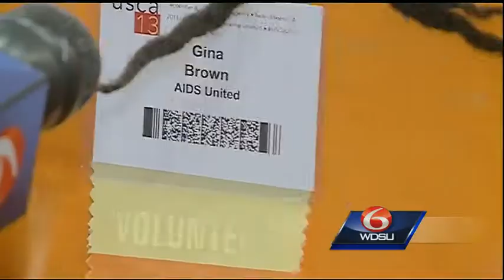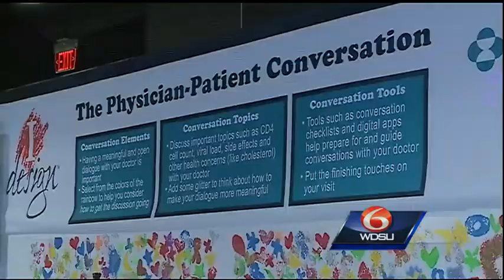New Orleans Hosts United States Conference on AIDS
The U.S. Conference on AIDS is the largest AIDS related gathering in the nation. This year it's aimed at addressing a lack of education about H.I.V. Especially in the south.